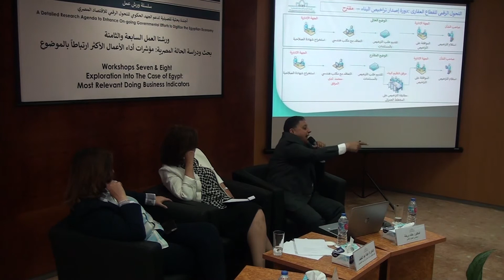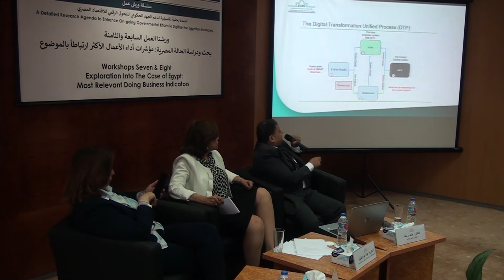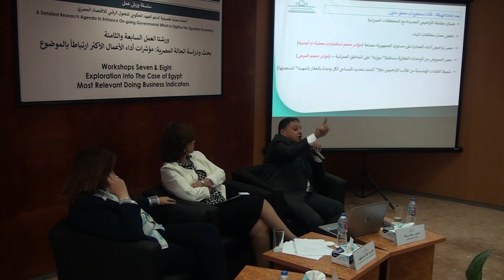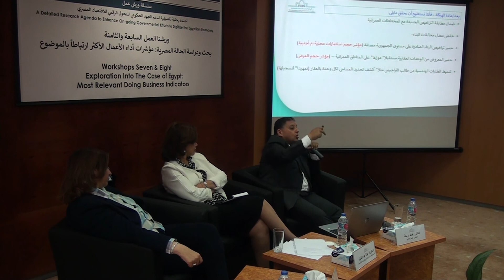الورشة الثامنة: التحول الرقمي للقطاع العقاري - جزء 2/3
كلمة المنصة (تابع):
الدكتور/ خالد دربالة، استشاري التحول الرقمي